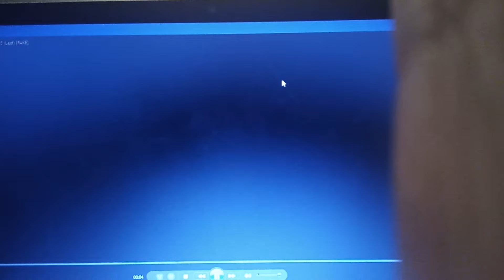Under TV ident (Leaf) [REMAKE]